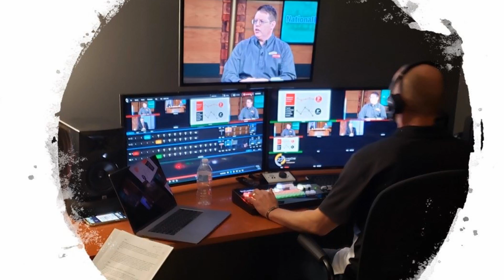Welcome to the Global Hog Industry Virtual Conference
National Hog Farmer brings you the Global Hog Industry Virtual Conference.